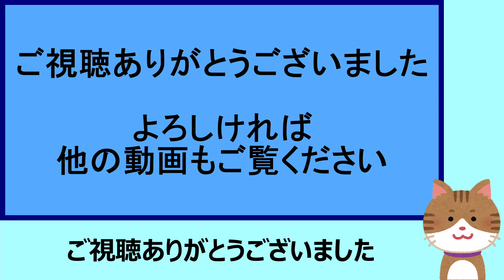【台湾】台湾ハニーラガー ローソンで期間限定販売中【ショートニュース#10】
今、ローソンで、
期間限定(2021/5/25-2021/6/7)で台湾ビールを購入することができます。
その紹介と、買って飲んでみた感想を簡単に話す動画です。